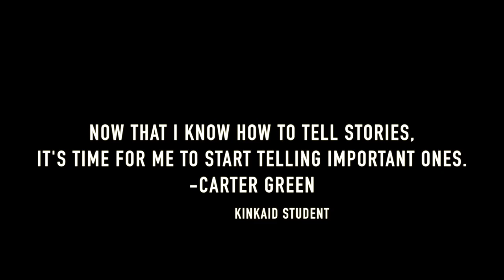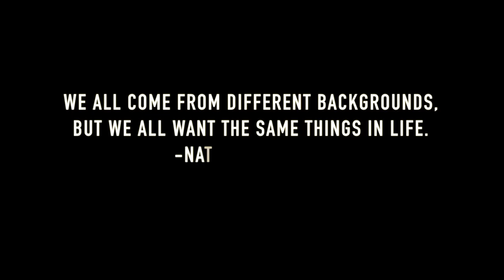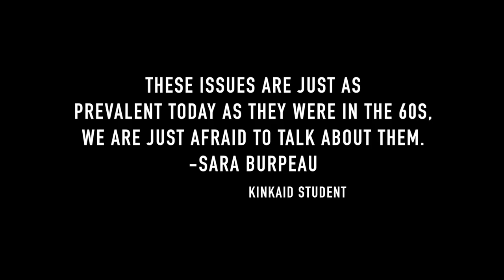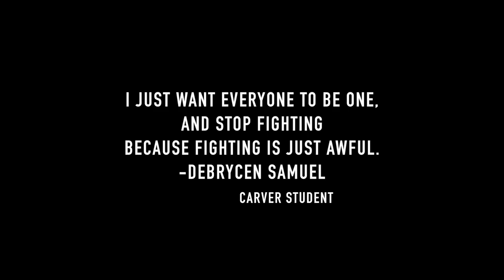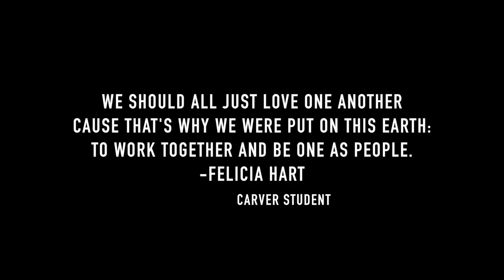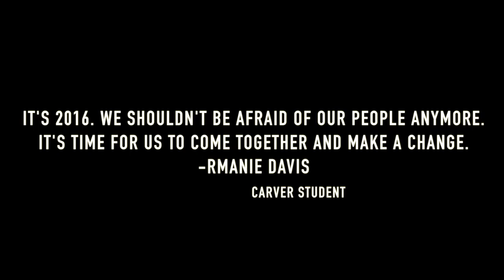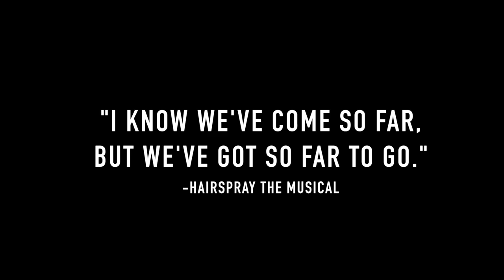CARKAID: BLACK HISTORY MONTH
CARKAID: BLACK HISTORY MONTH (2016)
A FILM BY AVERY LOOSER

The topic of segregation through the eyes of the Kinkaid and Carver cast of Hairspray.